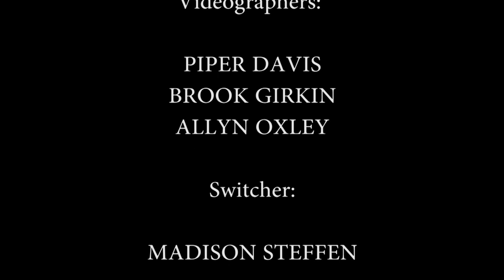UNI Spring Commencement May 6th, 2017 - 6:00 P.M.